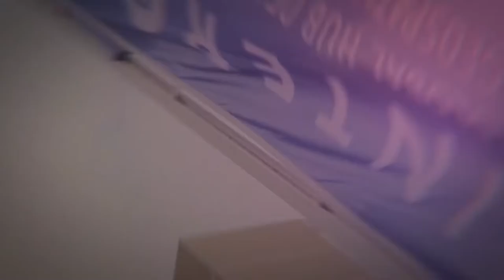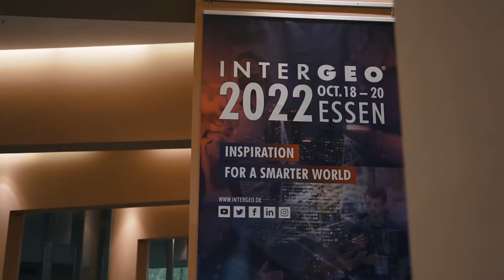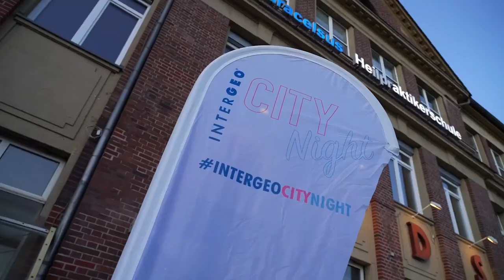INTERGEO TV NEWS | INTERGEO 2022 Day 3!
About:
INTERGEO - INSPIRATION FOR A SMARTER WORLD

Die INTERGEO ist die Community-Plattform weltweit die Nummer Eins ihrer Branche.
Information, fachlicher Austausch und persönliche Begegnung auf Augenhöhe stehen auf der INTERGEO im Fokus. Sie ist DAS Event für zukunftsweisende Geoanwendungen.

Ein wichtiger Bestandteil in der Digitalisierung ist die Frage nach dem "Wo?": Die Verknüpfung von Informationen mit Parametern wie Umgebung, Zeit und Zustand ist essenziell bei der Digitalisierung von Prozessen. Genau hier kommen Geodaten ins Spiel. Unsere Realwelt wird mit Geodaten dreidimensional und digital verfügbar. Dies ist ein Fundus, der eine Vielzahl von innovativen Anwendungen und Technologietrends wie Reality Capturing, Positioning Technologies, Machine Learning, Bulding Information Modelling (BIM), Digitales Planen und Bauen, Smart City, UAV, Drohnen und Smart Surveying, erst möglich macht.
Rund 450 nationale und internationale Unternehmen werden für die INTERGEO EXPO 2022 in Essen erwartet, die mit ihren Spezialbereichen zur kommerziellen Nutzung von Drohnen (Interaerial Solutions) als auch im Bereich Geoinnovationen die ganze Bandbreite von Prozessen und Lösungen im Kontext der Digitalisierung abbildet.

2022 steht auf der INTERGEO vieles im Zeichen der Digitalen Zwillinge. Dabei geht es unter anderem um ihren Einsatz im Building Information Modeling, dem smarten Planen und Bauen und ihren Einsatz im Kontext von Smart Cities.
Darüber hinaus zeigt die INTERGEO rund um ihr Motto: Inspiration for a smarter World, aktuelle Entwicklungen im Vermessungswesen auf: von Raumbezug und Positionierung über 4D-Geodaten und Geospatial IoT bis hin zu Mobile Mapping-Anwendungen. Aufgrund des Klimawandels werden auch die über Satelliten erfassten Erdbeobachtungsdaten immer wichtiger.
Für die GeoCommunity hat die Teilnahme an der INTERGEO 2022 nach zwei Jahren pandemiebedingter Einschränkungen einen hohen Stellenwert. Hier werden Impulse und Anregungen, Best Practice Lösungen und innovative Ideen diskutiert und fortentwickelt. Die internationale Geocommunity freut sich auf ein Wiedersehen, bei dem Netzwerken, austauschen, sich persönlich Begegnen, von großer Bedeutung sein werden.
Jährlich findet die INTERGEO seit 1995 als wichtigster und größter Branchentreffpunkt ihrer Branche an wechselnden Standorten statt. Als weltweit größte Veranstaltung im Bereich Geodäsie, Geoinformation und Landmanagement, befasst sie sich mit aktuellen Themen aus Politik, Verwaltung, Wissenschaft und Industrie. Die INTERGEO, bestehend aus CONFERENCE und EXPO zielt mit ihrem Geo-IT-Potenzial auf die Optimierung von Prozessen zahlreicher Zielmärkte. Sie präsentiert sich an international renommierten Messestandorten: 2022 in Essen, 2023 in Berlin.
Der DVW e.V. – Gesellschaft für Geodäsie, Geoinformation und Landmanagement ist Veranstalter der INTERGEO. Das Management der EXPO wird durch HINTE Expo & Conference verantwortet.